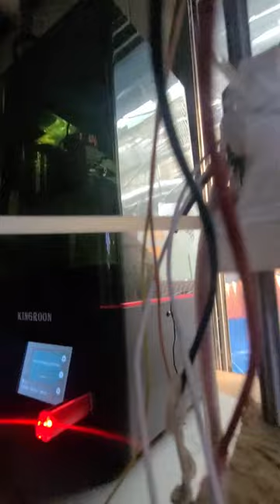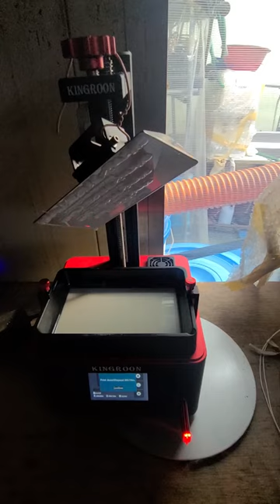킹룬 kp3s pro 3d 레진 프린터 모델 모양 뽑기